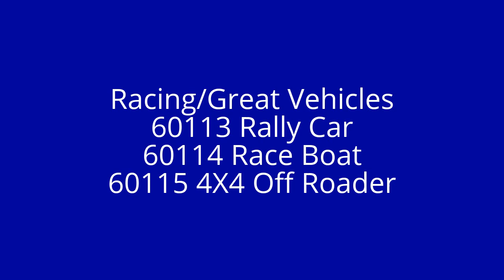LEGO City Winter 2016 Sets!